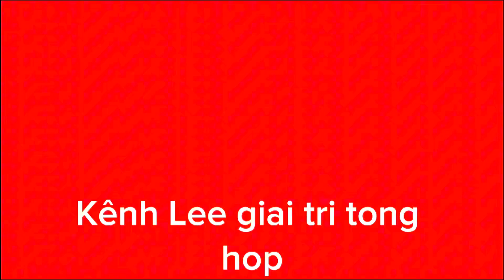Bánh Mì Heo Quay Da Giòn ~ Crispy Skin Roasted Pork Bread